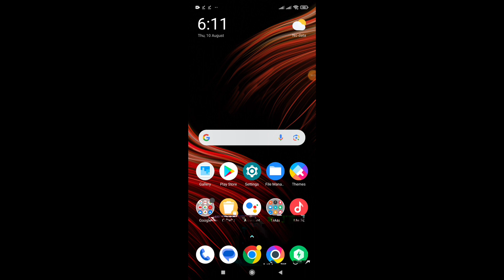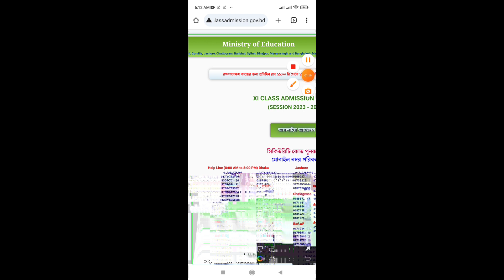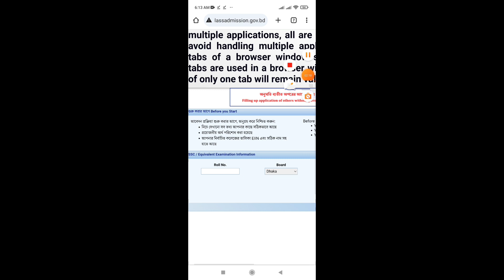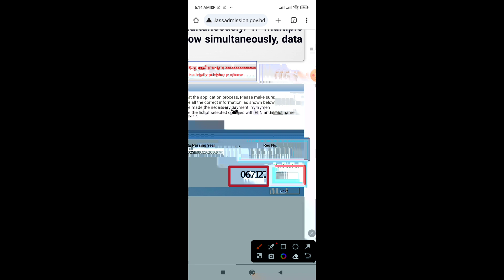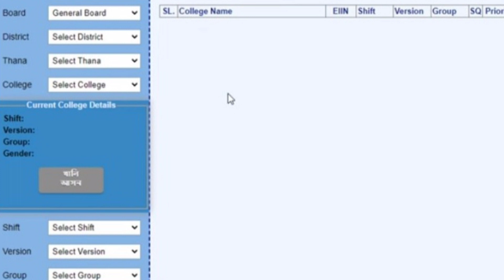xi admission online apply 2023!একাদশ ভর্তি ২০২৩ অনলাইনে আবেদন পদ্ধতি!hsc admission 2023 apply online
xi admission 2023 apply onlineভর্তি ২০২৩ অনলাইনে আবেদন পদ্ধতিhscadmission 2023 apply online

একাদশ শ্রেণী ভর্তি ২০২৩,একাদশ ভর্তি ২০২৩,একাদশ ভর্তি আবেদন ২০২৩,একাদশ ভর্তি ২০২৩-২৪,একাদশ ভর্তি অনলাইন আবেদন,একাদশ শ্রেণী ভর্তি অনলাইন আবেদন,একাদশ ভর্তি অনলাইন আবেদন করার নিয়ম 2023,কলেজ ভর্তি ২০২৩,একাদশ শ্রেণিতে ভর্তির আবেদন পদ্ধতি ২০২৩,একাদশ ভর্তি,একাদশ শ্রেণী ভর্তি আবেদন,একাদশ শ্রেণী ২০২৩ ভর্তি,কলেজ ভর্তি অনলাইন আবেদন করার নিয়ম,একাদশ কলেজ ভর্তি,একাদশে ভর্তি আবেদন পদ্ধতি,hsc অনলাইন আবেদনের নিয়ম ২০২৩,একাদশ শ্রেণিতে ভর্তির আবেদন পদ্ধতি,কলেজ ভর্তি